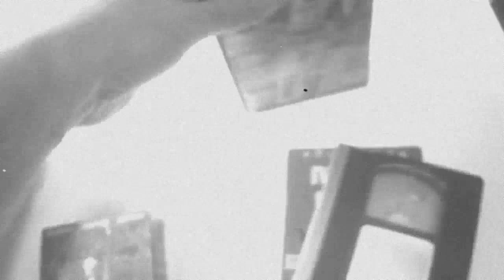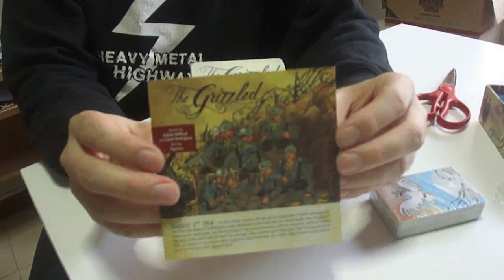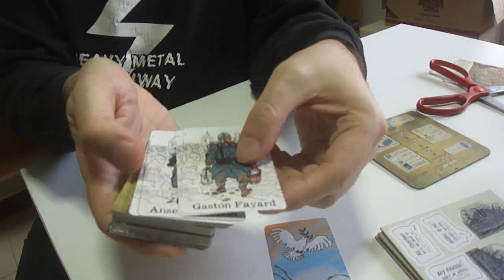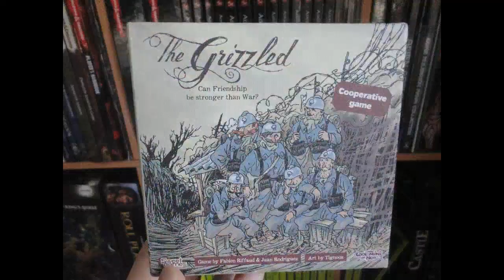Retro Hunter Thailand - The Grizzled board game unboxing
Lo-fi thrasher Lenny Blade gets a hold of The Grizzled WW1 board/card game.